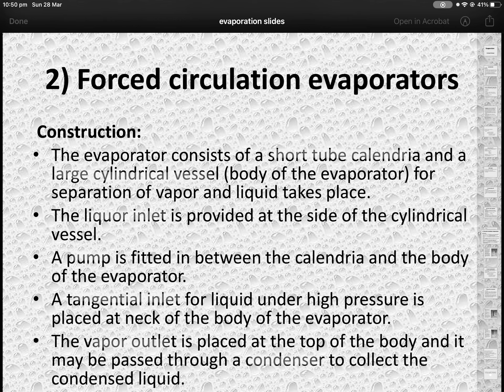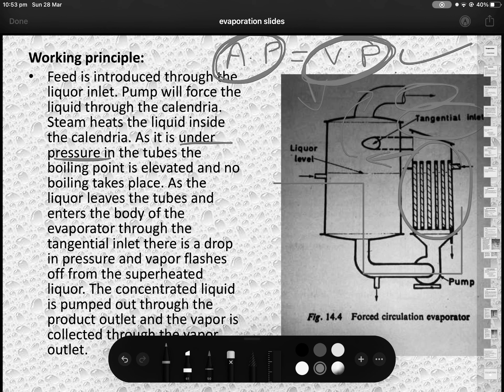Forced Circulation Evaporators - in Urdu/Hindi